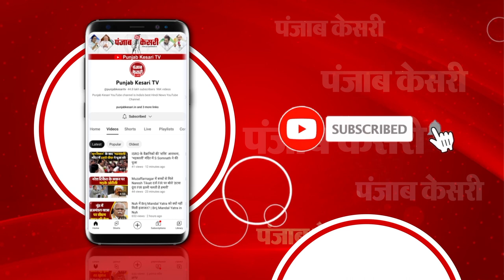पोश इलाके के फ्लैट में चल रहा था गंदा खेल, अंदर का नजारा देख पुलिस के उड़े होश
लखनऊ के सुशांत गोल्फ सिटी थाना क्षेत्र स्थित अलकनंदा एनक्लेव के एक फ्लैट में मंगलवार की सुबह छापेमारी हुई है। लखनऊ पुलिस की छापेमारी में तीन विदेशी लड़कियों समेत छह लोगों को हिरासत में लिया गया है। अलकनंदा एन्क्लेव में महिलाओं के साथ ही पुरुष को भी पकड़ा गया है। इन सभी के पास से कई आपत्तिजनक सामग्री भी पुलिस ने बरामद की है।